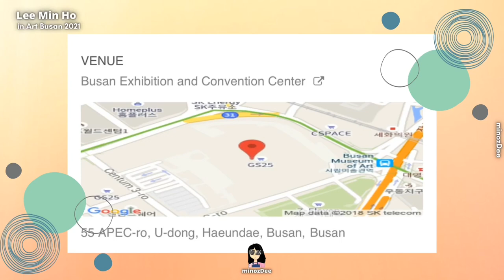Lee Min Ho | in 2021 Art Busan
May 13, 2021 Actor Lee Min Ho appeared in the Exhibition Hall and drew attention with his outstanding beauty even though he wore sunglasses.